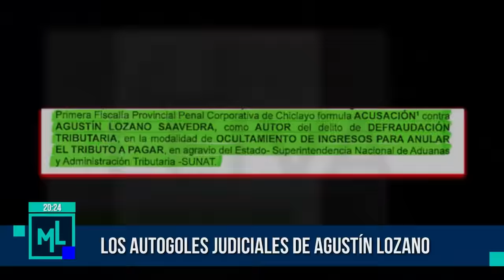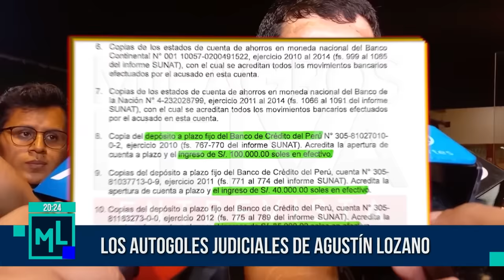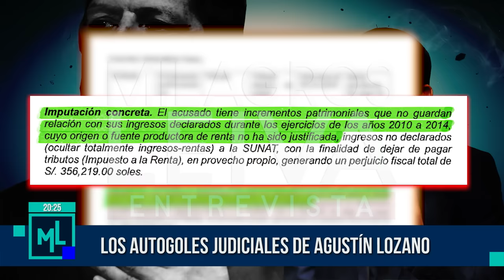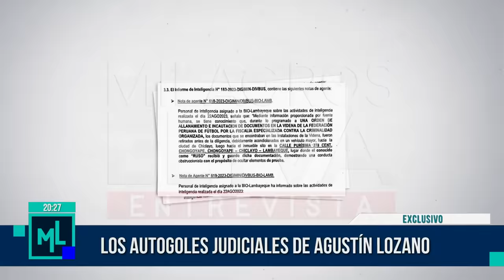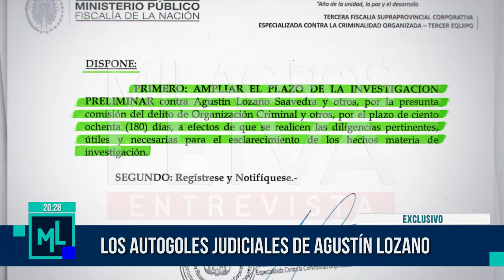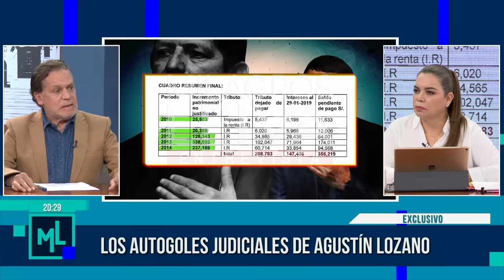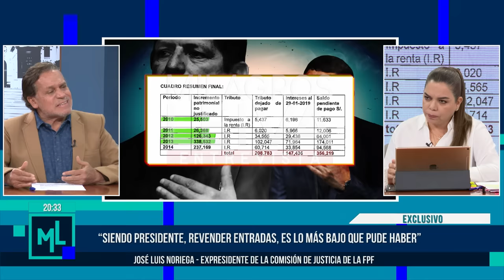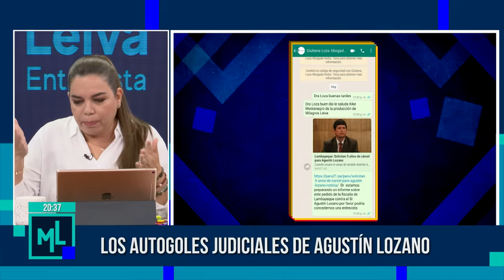Milagros Leiva Entrevista - OCT 13 - 2/3 - LOS AUTORES JUDICIALES DE AGUSTÍN LOZANO | Willax